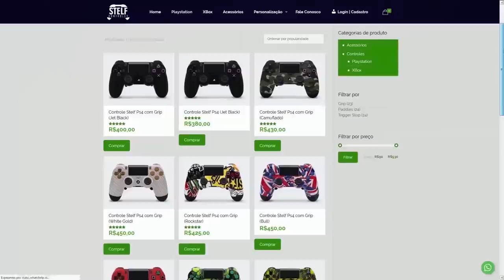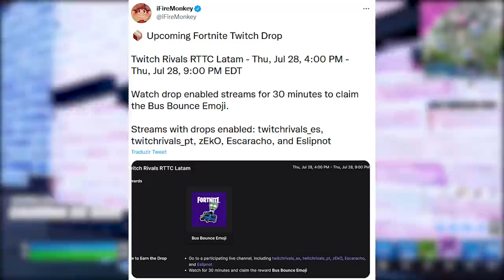FORTNITE - PASSE DE BATALHA MARVEL, TEMA TEMPORADA 4 e CLUBE?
Fala gurizada, nesse vídeo comento sobre teoria da temporada 4 do Fortnite, skins do passe de batalha, tema da Marvel e mais. Espero que gostem :)

Programa para editar: Adobe Premiere